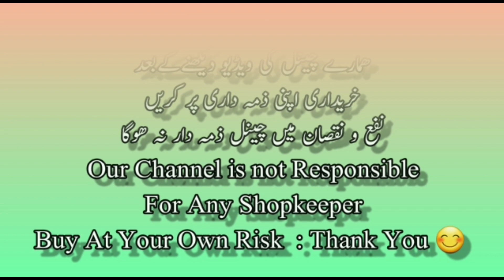Readymade Fancy & Casual Dresses/Stitched Fancy Dresses/Reasonable Casual Suit/Explore New Trends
RAINBOW LONDON
Rabi Center Saddar Rawalpindi